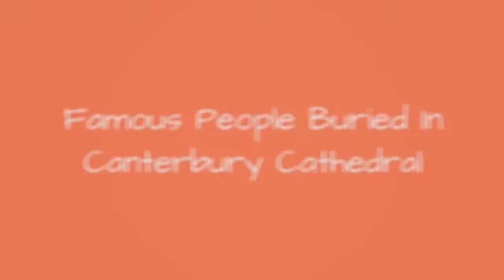Famous People Buried In Canterbury Cathedral 🌟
List of famous people buried in Canterbury Cathedral, listed alphabetically with photos when available. Celebrities are often buried in the highest caliber cemeteries, mausoleums and tombs, which is why we've created this list of celebrities buried in Canterbury Cathedral. If you're ever visiting Canterbury Cathedral and want to check out historic graves, then use this list to pinpoint exactly which burial locations you want to see.List contains people like Thomas Becket and Henry IV of England. This list answers the questions "Which famous people are buried in Canterbury Cathedral?" and "Which celebrities are buried in Canterbury Cathedral?"From celebrity tombs at Canterbury Cathedral to legendary locals, these are the most well-known people whose final resting place is Canterbury Cathedral. You can find useful information below for these notable people buried in Canterbury Cathedral, like what year and where the person was born. more
0:00 - Intro
0:00:08 - Joan of Navarre, Queen of England
0:00:20 - Edward, the Black Prince
0:00:27 - Joan of Kent
0:00:38 - Henry IV of England
0:00:45 - Thomas Becket